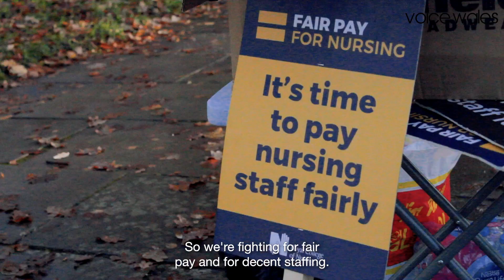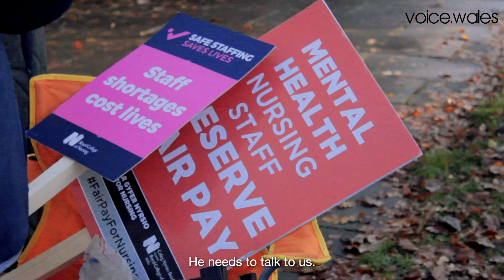NHS Strikes, Winter '22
Short film by Adwitiya Pal, who interviews striking NHS workers in Wales in December '22. He speaks to nurses in the Royal College of Nursing and ambulance worker representatives in the GMB union about why they are on strike. Also featuring a special interview with a patient who walked of their ward to stand with workers on the picket line.